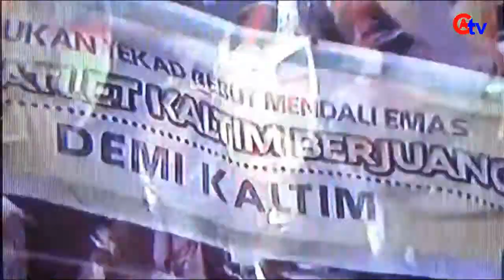Pembukaan PON XIX Bandung 2016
gerakanaktif.net